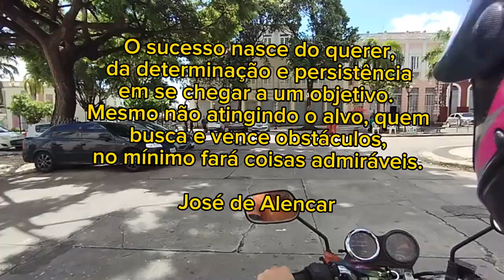👉 COMO CONSEGUIMOS DINHEIRO PARA VIAJAR 👈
O 3° ROTEIRO ESTÁ SE APROXIMANDO E ESSA FOI A FORMA QUE ENCONTRAMOS PARA ARRECADAR FUNDOS PARA GARANTIR MAIS UMA AVENTURA.